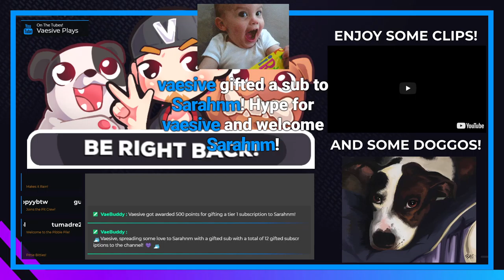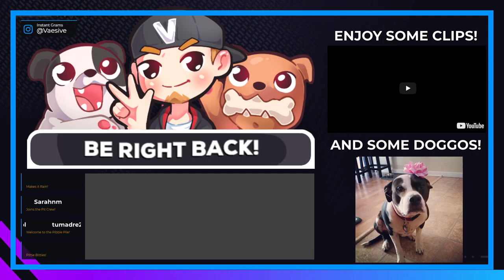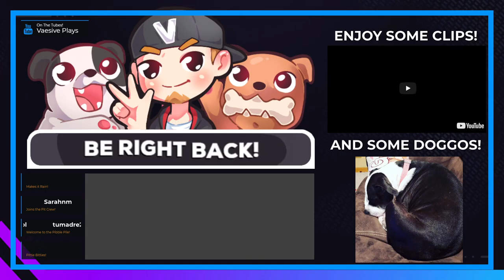DOUBLE THE PUNCH! | Borderlands 3 #4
DOUBLE THE FUN! Playing Amara with xHailTheYetix!